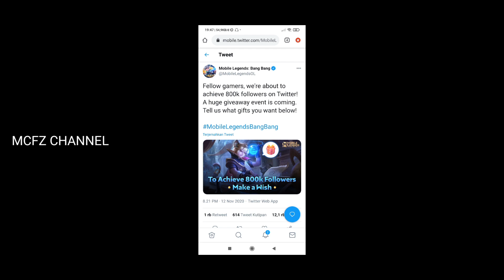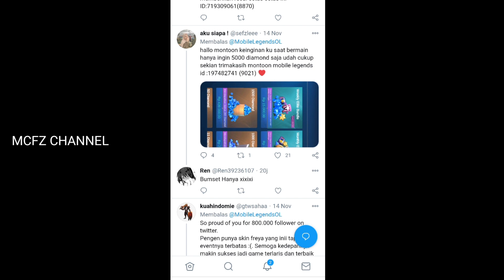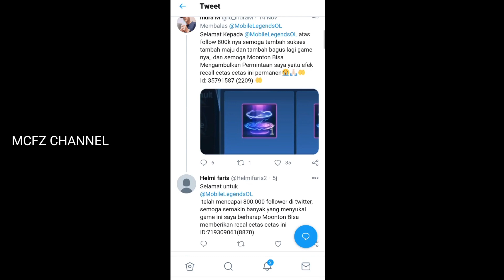EVENT TERBARU MOBILE LEGENDS MAKE A WISH PERAYAAN FOLLOWER 800 K TWITTER MOBILE LEGENDS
Di video ini saya share event terbaru mobile legends yaitu make a wish twitter mobile legends

Pengumuman:
JIKA TEMBUS 1000 LIKE akan ada 𝙂𝙞𝙫𝙚 𝘼𝙬𝙖𝙮 skin epic/skin special/cash
𝙨𝙮𝙖𝙧𝙖𝙩 :
- 𝙒𝙖𝙟𝙞𝙗 𝙠𝙤𝙢𝙚𝙣 𝙄𝙙+𝙎𝙚𝙧𝙫𝙚𝙧+𝙉𝙖𝙢𝙖 𝘼𝙠𝙪𝙣
- 𝟣 𝙋𝙚𝙢𝙚𝙣𝙖𝙣𝙜 𝙖𝙠𝙖𝙣 𝙢𝙚𝙙𝙖𝙥𝙖𝙩𝙠𝙖𝙣 skin epic/skin special/cash
 PEMENANG TERPILIH DAN AKAN DICEK JIKA TIDAK MENGIKUTI SYARAT VIDEO❗MAKA, AKAN DIBATALKAN DAN MENCARI PEMENANG LAINNYA ___________________________________________________________
gift skin ml gratis
cara dapatkan diamond mobile legends secara gratis dari montoon,cara dapatkan diamond gratis dari event vanguard mlbb,cara dapatkan diamond gratis event keuntungan vanguard,diamond gratis event terbaru mobile legends,event mobile legends 2020,vy gaming,ariamuhammadd,eidura channell,day helder